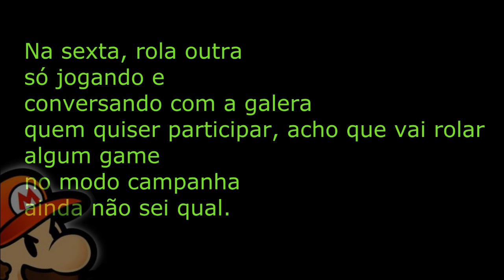AVISOS! LIVESTREAM E SOBRE O SORTEIO DOS GAMES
E ai galera, espero que possam comparecer na livrestream e mais ainda no sorteio - Max Pyane 3 (xbox 360) e Uncharted 3 (Ps3 - óbvio).
Música de fundo: Rock do Indigesto - Anti Sigma
Abraçs